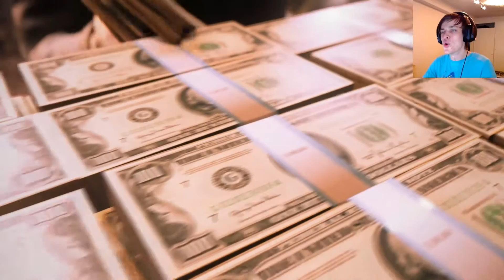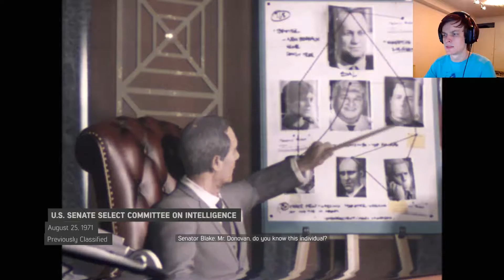NO! JUST NO! | Mafia 3 - Part 4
Specs:
CPU Cooler - Corsair Hydro Series H115i (w/ Noctua 3000RPM).
GPU - MSI GeForce GTX 1080 Seahawk x. (w/ Noctua 3000RPM in Push/Pull configuration